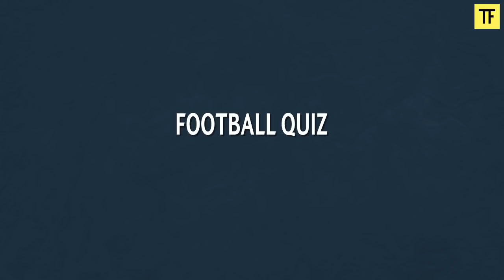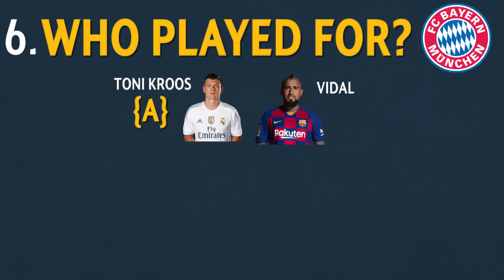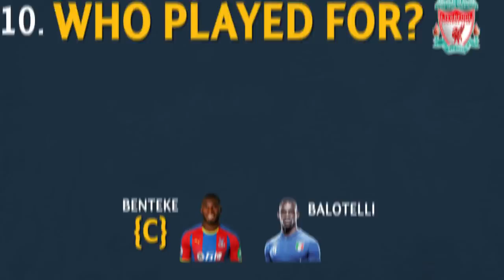Who Played For Real Madrid(2 players)? | Who Played for this Team!? Football Quiz